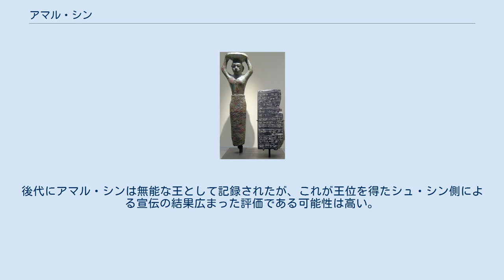アマル・シン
アマル・シン（Amar Sin、在位：紀元前2046年 - 紀元前2038年）は、ウル第3王朝の第3代王。
兄弟のシュ・シンと争い王位を奪われた。
名前は「シン神の仔牛」の意味である。
アマルはシュメール語であるが、シンはアッカド語であり、メソポタミアにおけるアッカド語の普及が進展していたことが見て取れる。
 前王シュルギの息子として生まれた。
父の跡を継いで王位についたが、彼に関する情報は少ない。
彼はウル第3王朝の歴代王の中でただ1人王讃歌を残していない。
彼の業績として目立つものはエリドゥとニップルの神殿の造営であり、「エンリルの家を高くせし者」と碑文に残っている。
また、父王が建設していた城壁の建造事業も継続し、アムル人などと戦った。
 しかし彼は兄弟（シュメール王名表では親子）であるシュ・シンと対立していた。
シュ・シンは反乱を起こし、紀元前2040年頃までには王を名乗っていた。
さらにアマル・シンは宮廷内でも敵を抱えており、その一人は王妃アビシムティであった。
彼女はアマル・シンを見限り、シュ・シンの反逆に手を貸した。
 間もなくアマル・シンは殺害され（病死とするものもある）、シュ・シンが王位を奪いアマル・シン派の官僚たちは失脚した。
後代にアマル・シンは無能な王として記録されたが、これが王位を得たシュ・シン側による宣伝の結果広まった評価である可能性は高い。